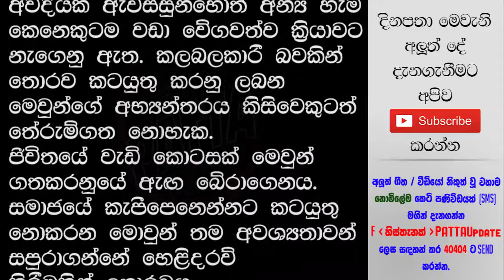ඔබේ ලග්නයෙන් කියවෙන ලිංගික රහස් හා ආශාවන් ගැන අලුත්ම පට්ට තොරතුරු ටික මෙන්න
Obe Lagnayen Kiyawena Aluthma Pattama Patta  Lingika Ashawan Ha Rahas Gana Thorathuru Tika Menna. Mesha , Ushaba, Mithuna, Kataka, Singha, Kanya, Thula, Urshchika, Danu, Makara, Kumbha,Mina Lagna wala Lingika Ashawan Gana Jothishyayedii Kiyawena Patta Rahas Menna,